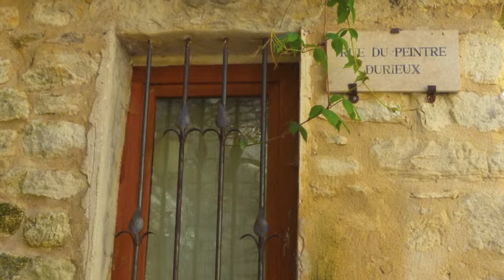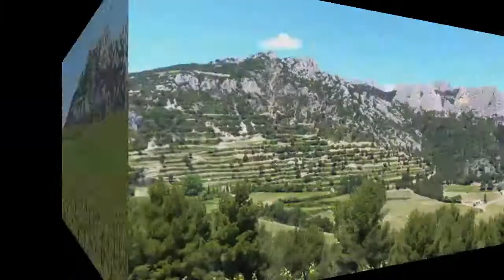The Best of the Cote du Rhone Villages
Best of the Cote du Rhone villages: Le Crestet, Suzette, Gigondas, Seguret, as well as Le Col de la Chain Mountain Pass,  Domaine de Coyeux vineyard, a view of Sablet and the view from the top of Mont Ventoux. Photos by Lynette and Gary Taylor. The music is a live performance of Chopin's Ballade No. 4 in F minor (Op 52) by Donald Betts; obtained from Musopen.org, a non-profit organization that provides music to the public without copyright restrictions.